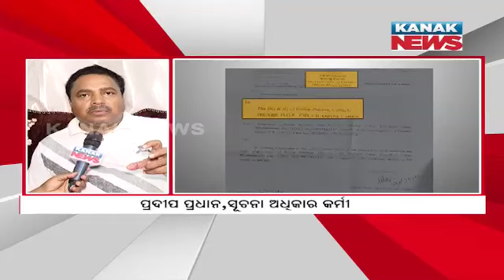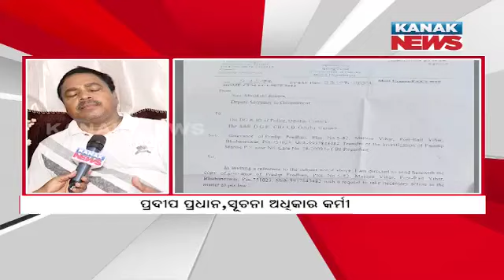Home Department Demands Probe In Mysterious Sinking Of Black Rose Ship